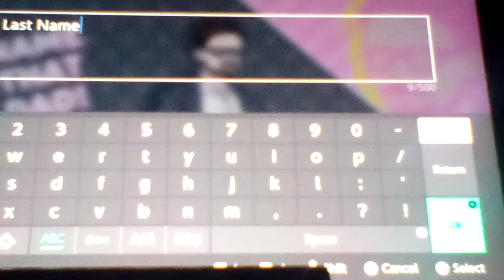Let's play DD:ADDS Part 108: Time For The Second To Last Playthrough To Begin!